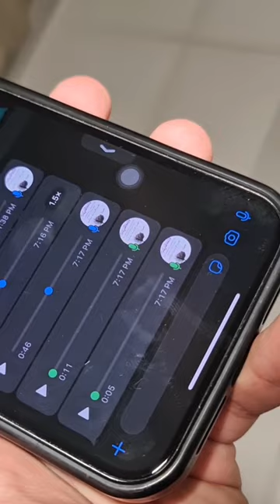That's my secret.....